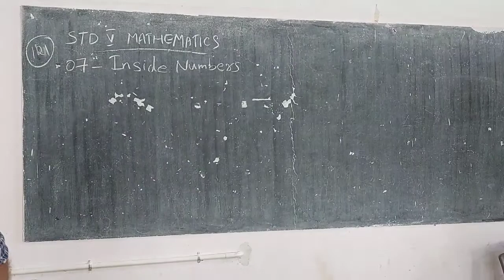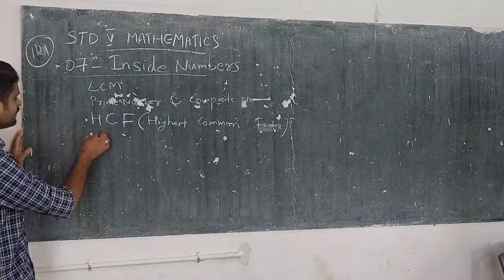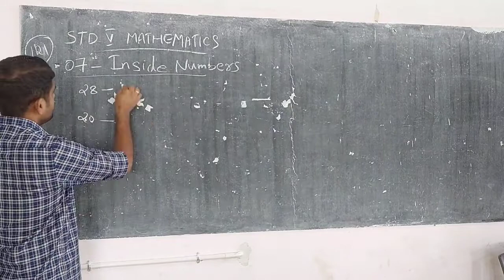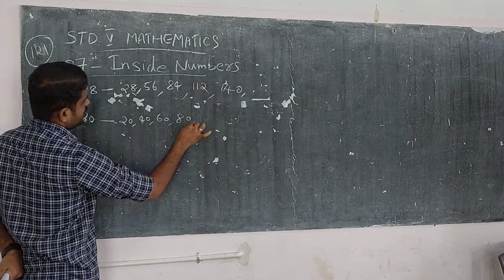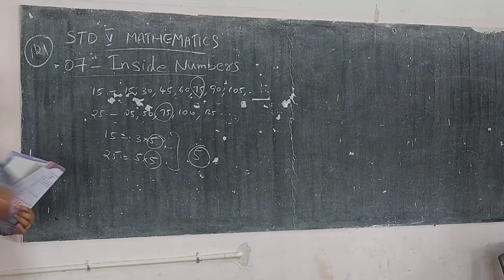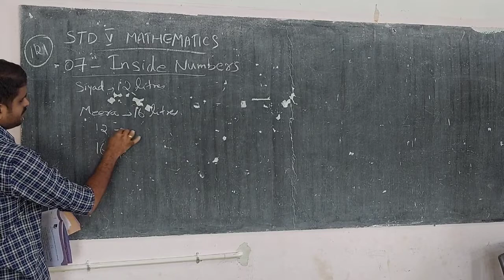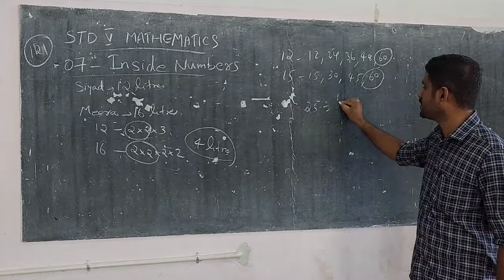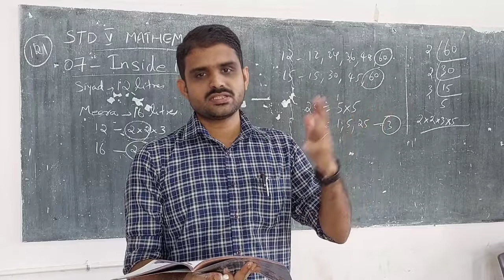STD V MATHEMATICS 07 INSIDE NUMBERS PART 04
Inside numbers is a simple topic...Try to learn it...